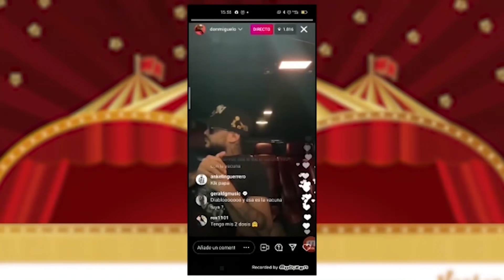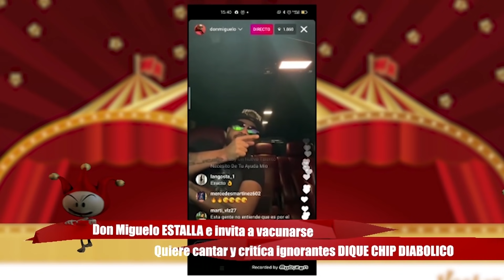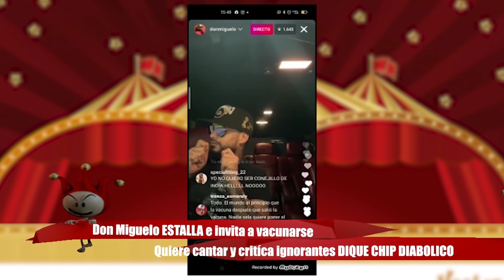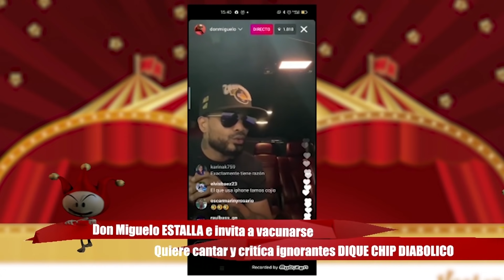Don Miguelo EXPLOTA y manda mensaje para que se vacunen. QUIERE VOLVER A CANTAR